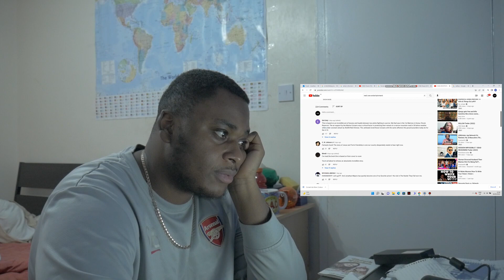Jona's Opinion - DEVOTION | Trailer Reaction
Jona gives his opinion on 'DEVOTION' Official Trailer (2022)